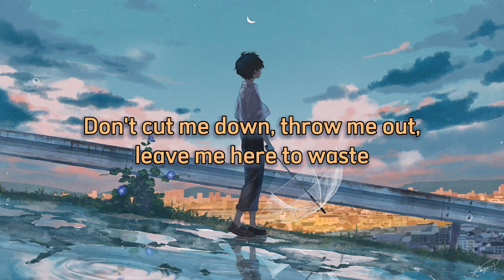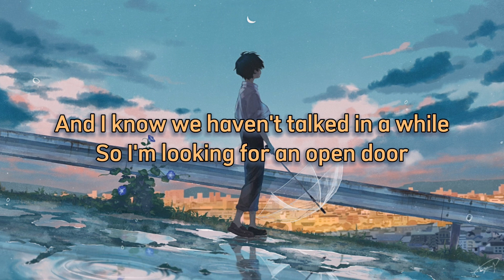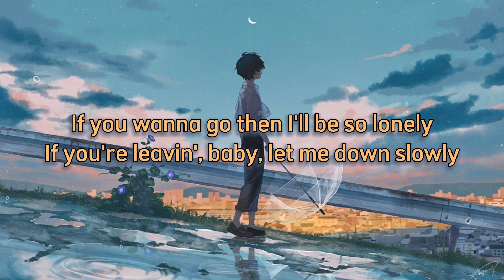Let Me Down Slowly - Alec Benjamin ( Lyrics )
Lyric video for Let Me Down Slowly by Alec Benjamin on Sis4saeOu channel.

© Sis4sae Ou